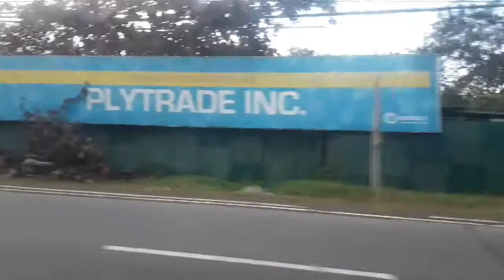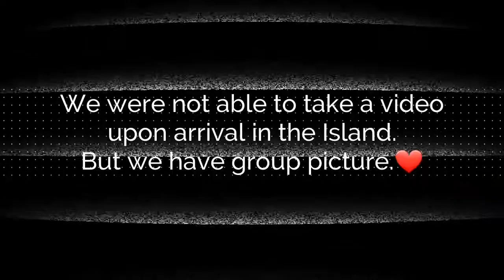TAAL VOLCANO JOURNEY ft. Hannah, EJ, Gretchen and Maleborn | Vlog #3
Hello again Guys! This 3rd video is our journey going to Taal Volcano.